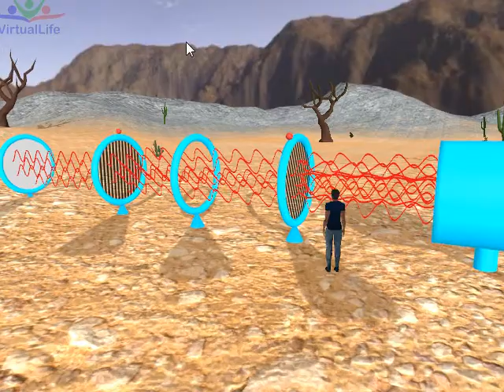Polarized light 2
This VirtualLife based exhibit presents the behaviour of a beam of light passing through a polarized filter.